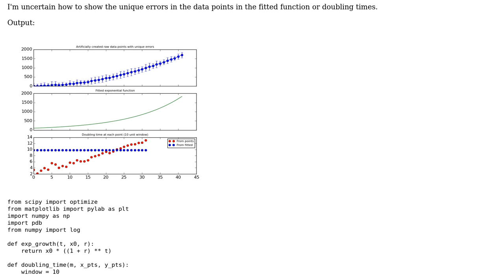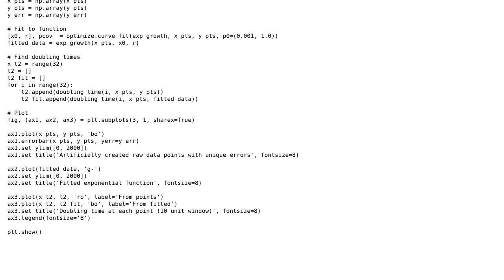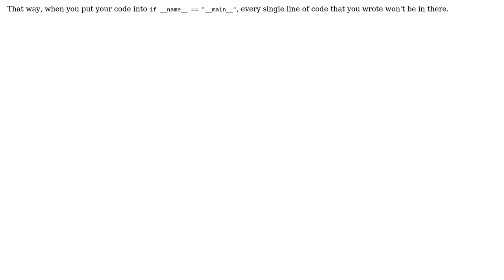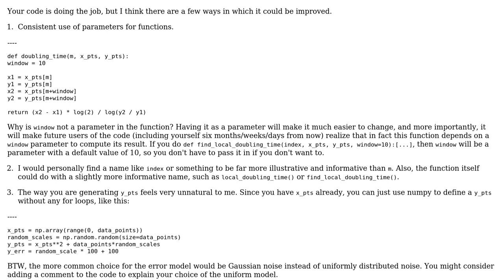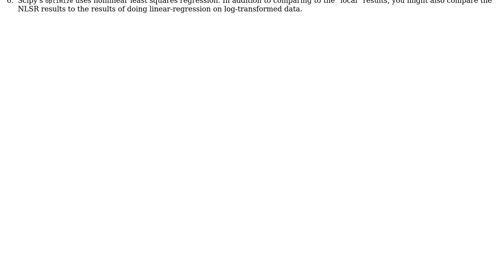Code Review: Calculating doubling times from data points (2 Solutions!!)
Code Review: Calculating doubling times from data points

With thanks & praise to God, and with thanks to the many people who have made this project possible! | Content (except music & images) licensed under CC BY-SA | Music | Images & others | With thanks to user SirPython user Paul user Jamal user Curt F. and the Stack Exchange Network Trademarks are property of their respective owners. You are responsible for your own actions.